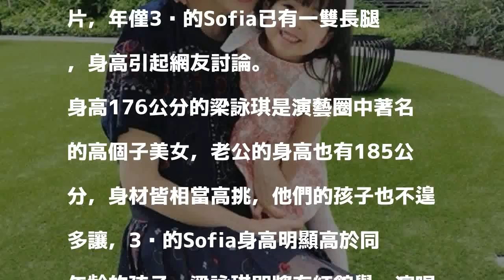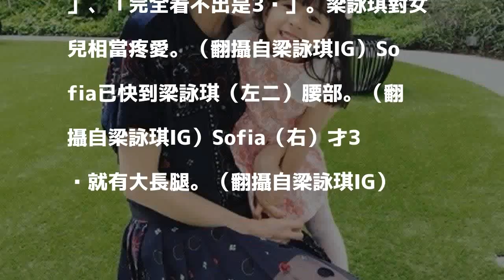神基因！梁詠琪3歲女腿超長 身高直逼媽腰部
〔娛樂頻道／綜合報導〕香港女星「Gigi」梁詠琪與老公於2011年步入禮堂，兩人育有一女「Sofia」，梁詠琪時常在社群網站PO出一家人和樂融融的照片，日前她秀出與女兒一起玩耍的影片，年僅3歲的Sofia已有一雙長腿，身高引起網友討論。

發表評論評論如下。